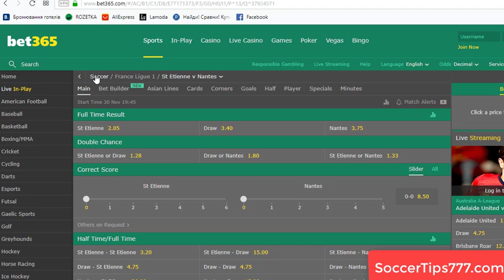St Etienne v Nantes. Soccer Free Vip Tips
Soccer. France Lique 1.